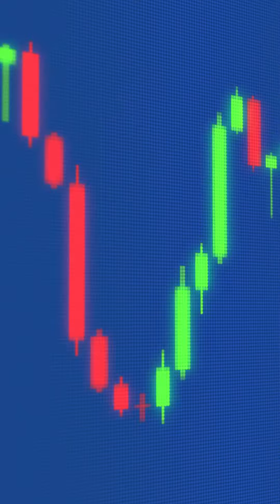What is the Silicon Valley Bank SVB Collapse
SVB was a commercial bank, focusing primarily on the tech sector and start-ups. With borrowing being easy and cheap for new companies in the tech industry, they had substantial amounts of money to invest. Some of these companies chose to deposit their money in SVB. SVB used the funds to purchase longer-term debt investments to earn more money as interest rates decreased, without taking adequate protective measures. However, when the US Federal Reserve began to raise interest rates quickly, some depositors wanted to withdraw their funds. To return the money to the depositors, SVB had to sell its investments at a loss, which resulted in the bank losing money. Along with this, depositors began withdrawing money for better use when rates began to rise. This loss made it more challenging for SVB to continue operating.